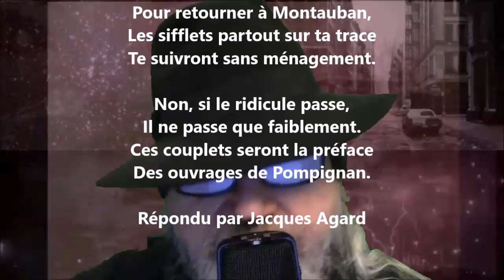Les non - Voltaire lu par Yvon Jean